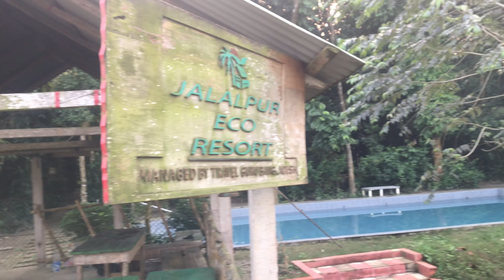Jalalpur Eco Resort (জালালপুর ইকো রিসোর্ট) Jalalpur Road Katiadi Kishoreganj Bangladesh 🇧🇩 Review